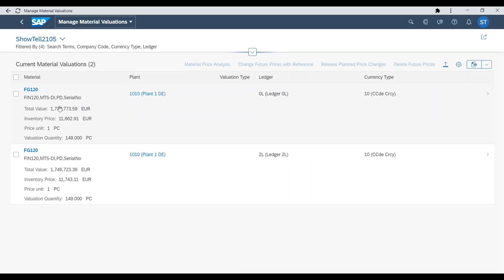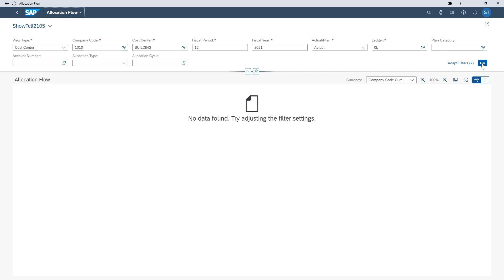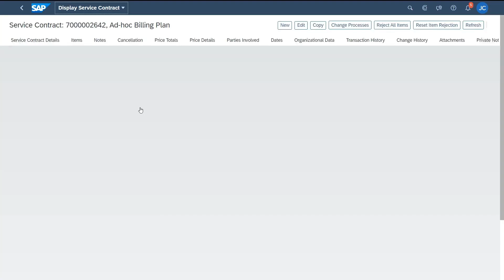SAP S/4HANA Cloud 2105 - Finance | Ulrich Hauke | May 2021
Ulrich Hauke, SAP S/4HANA Product Success, Co-Innovation & Content, gives an overview on Finance in the SAP S/4HANA Cloud 2105 release.

Key highlights Ulrich touches upon are:
1. Universal parallel accounting
2. Revenue and cost accounting

Learn more about the SAP S/4HANA Cloud 2105 release on our brand-new SAP S/4HANA Cloud Community

Find Ulrich’s blog further discussing the innovations mentioned above by visiting his profile